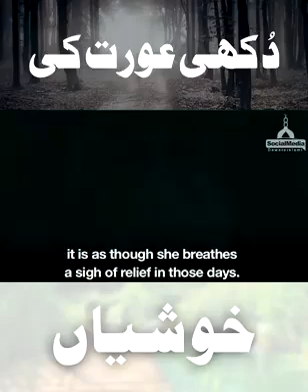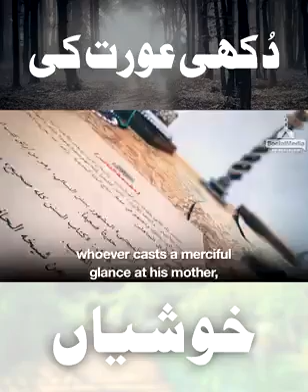دُکھی عورت کے درد کی دوا